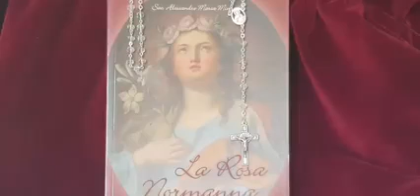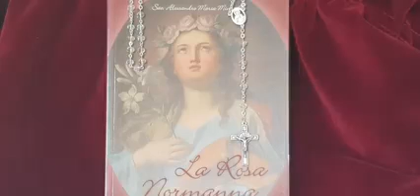“LA ROSA NORMANNA.” 18° parte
Lettura dei testi di don Minutella 8 giugno 2021